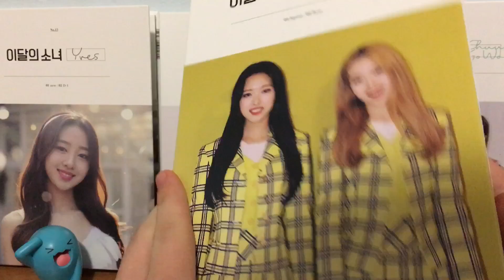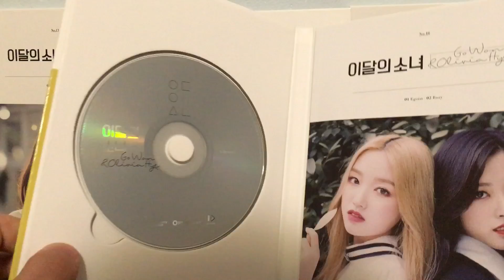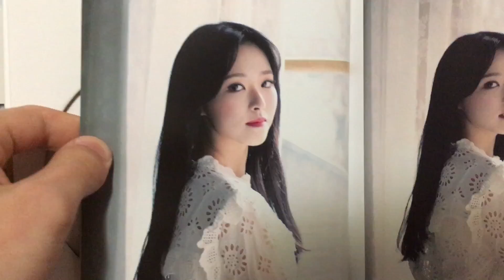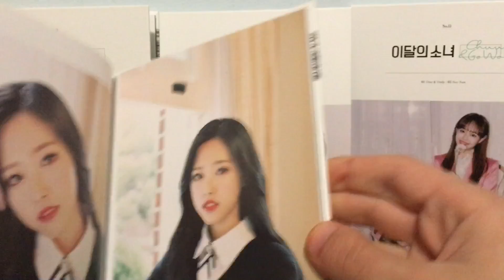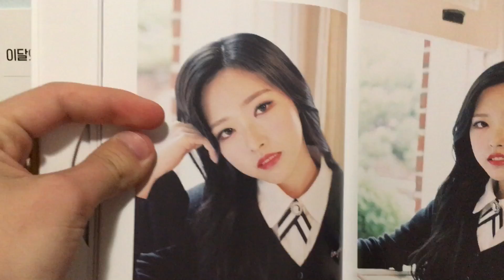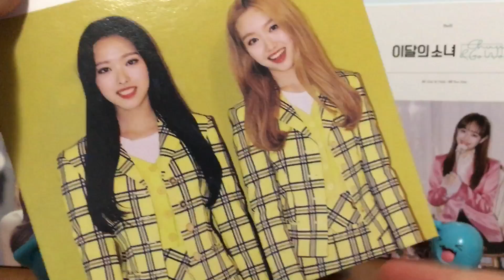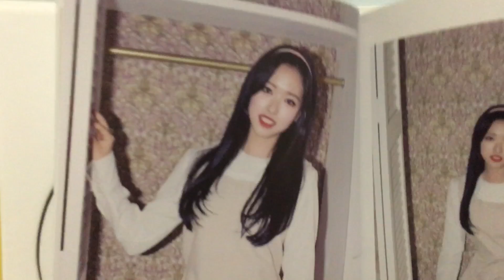[UNBOXING] LOONA Olivia Hye Album (SHE LOOKS COOL)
In this video I finally finish my solo member collection! Enjoy.